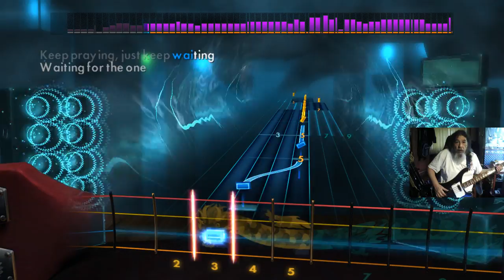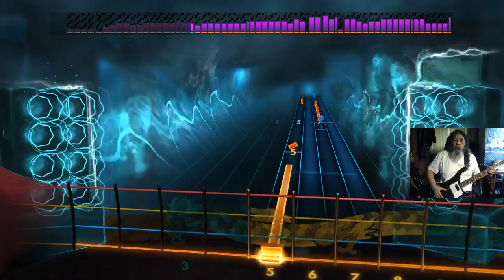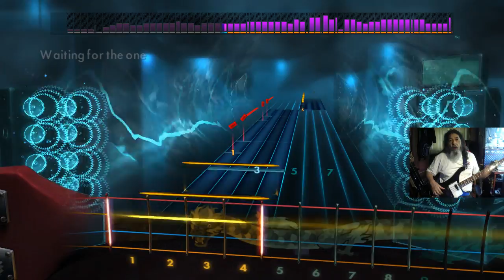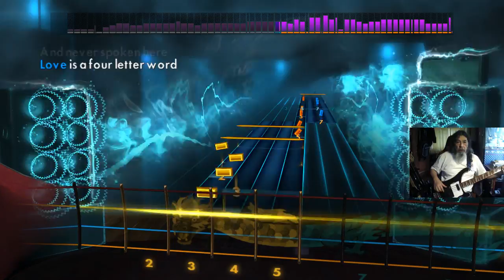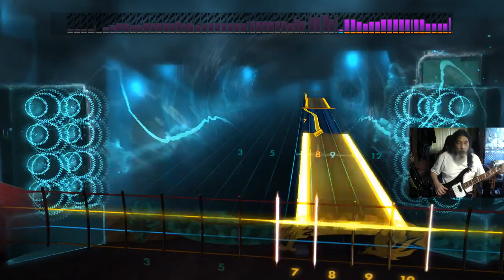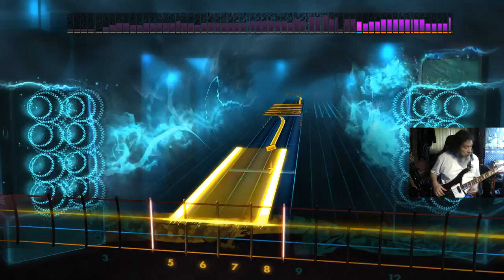Rocksmith 2014 CDLC Bass The Day That Never Comes Metallica